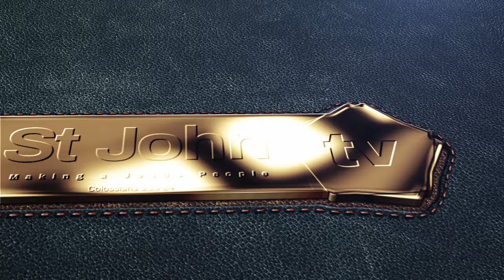Healing and Deliverance session Misi Mitatu, Kawara Mhondoro 2024.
Dr Bishop Mabhiza conducting a healing and deliverance session at Misi Mitatu held at Kawara Assembly in Mhondoro